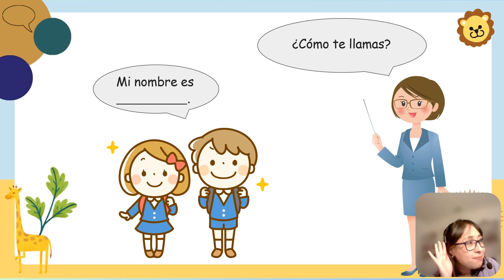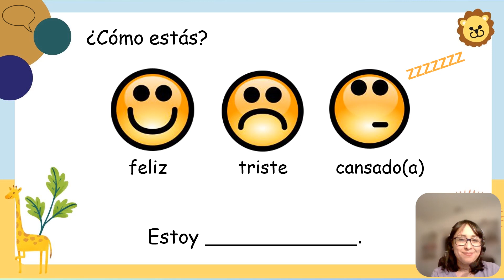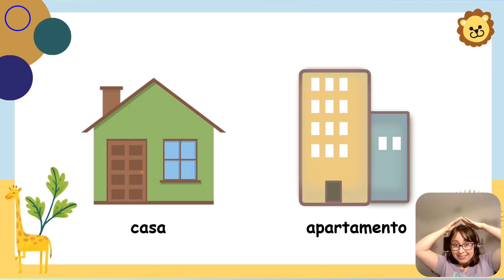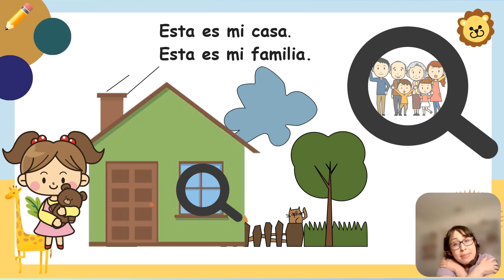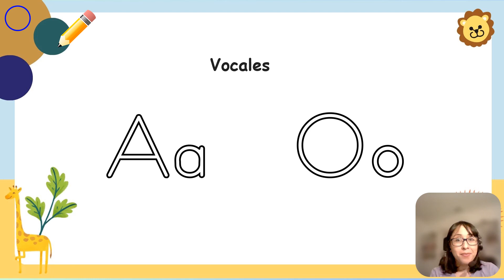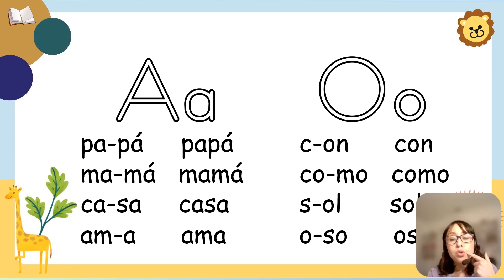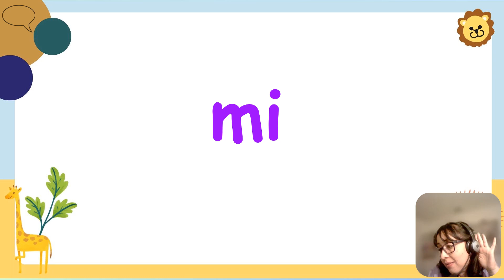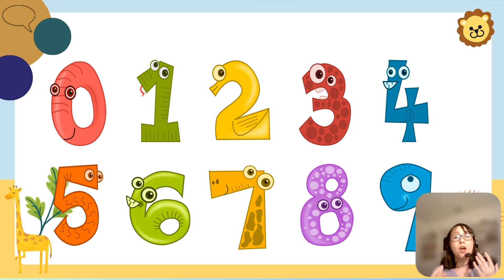Family 1 | Learn Spanish | Spanish for Kids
Family Lesson 1.2.1.ESP In this video, you will learn Spanish. We will focus on immediate family members including mamá, and papá. Keywords include casa, apartamento, and familia. We will practice how to say "Mi nombre es____", ¿Cómo estás? Estoy____., the sight words esta, este, esto, es, una, un, a, mi, and begin reading words with the vowels a and o. By the end of this series, you will know all the immediate family members, be able to make sentences in Spanish to talk about your family, you will know many colors, and will know 5 new sight words. Learn Spanish by learning through our free video classes.